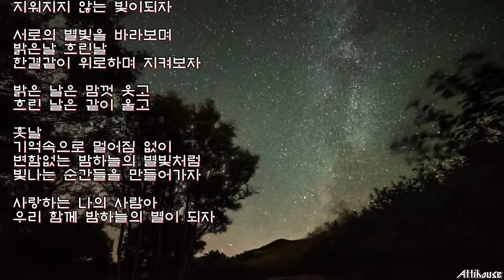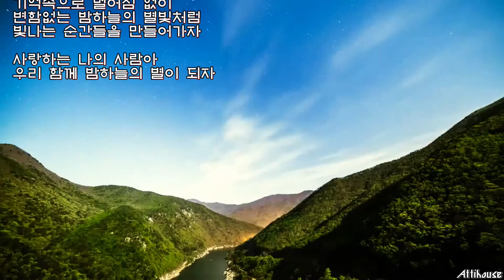별빛 - 전미나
별빛
전미나

밤하늘의 별들은
세월 지나가도
변함없이 반짝이는데

인생의 기억들은
구름같이 흘러가는 세월뒤에
추억속에서 희미해진다

나의 소중한 사람아
밤하늘의 별들처럼
우리 조그만 별이 되어
지워지지 않는 빛이되자

서로의 별빛을 바라보며
밝은날 흐린날
한결같이 위로하며 지켜보자

밝은 날은 맘껏 웃고
흐린 날은 같이 울고

훗날
기억속으로 멀어짐 없이
변함없는 밤하늘의 별빛처럼
빛나는 순간들을 만들어가자

사랑하는 나의 사람아
우리 함께 밤하늘의 별이 되자